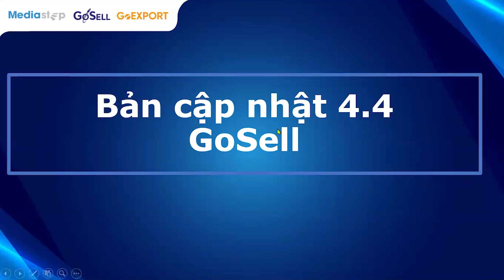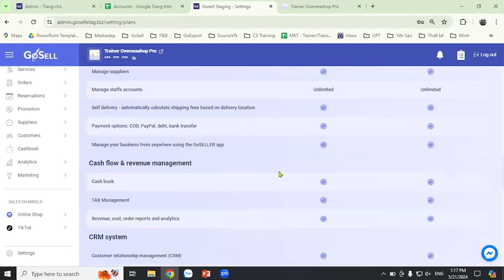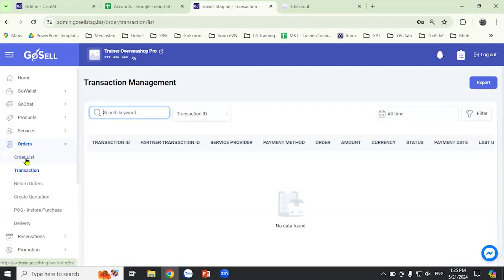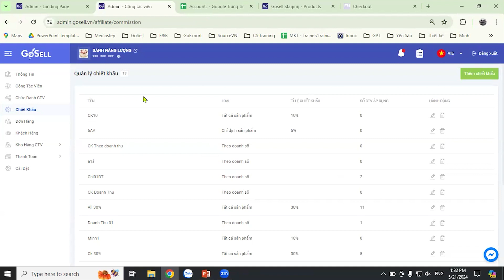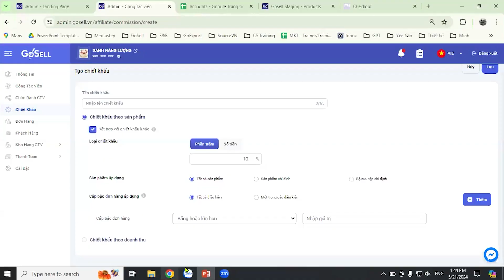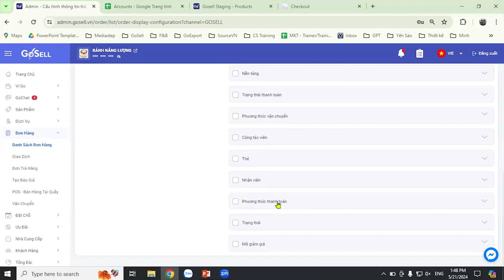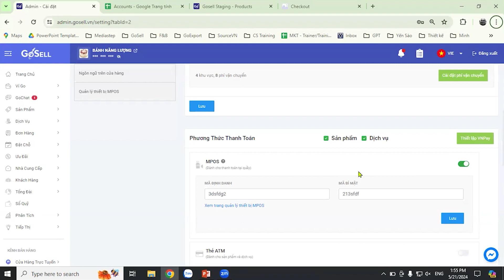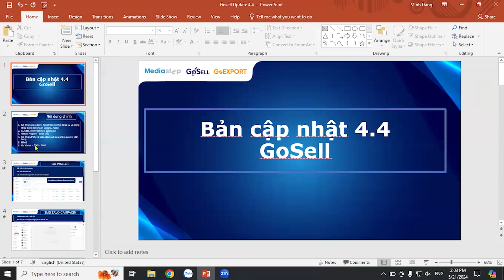Update Version 4.4 GoSELL Internal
Cùng chuyên viên đào tạo Minh Đặng tìm hiểu về phiên bản cập nhật mới nhất của GoSELL